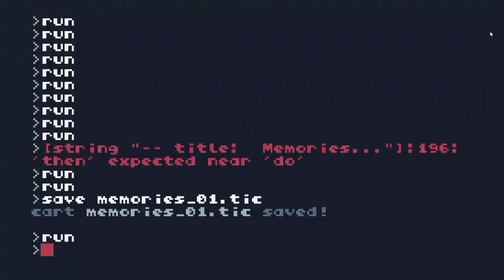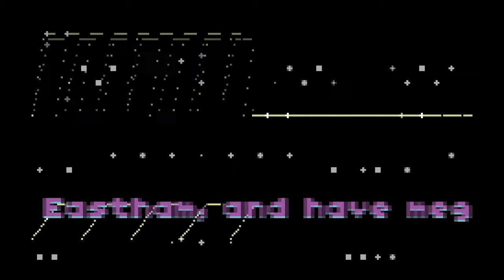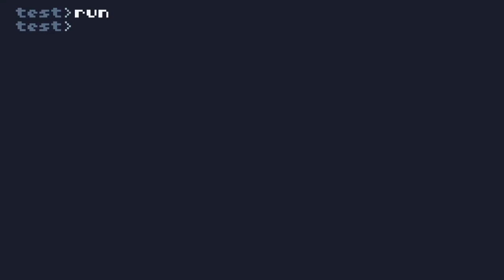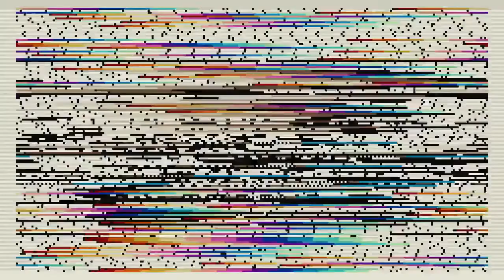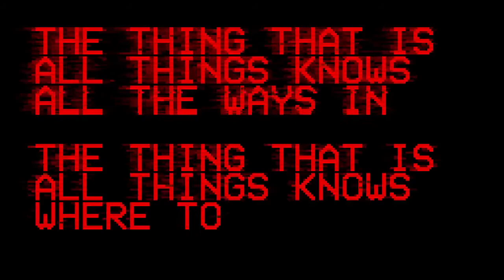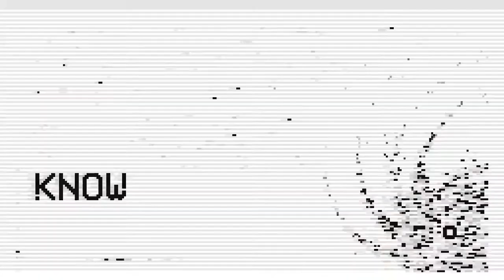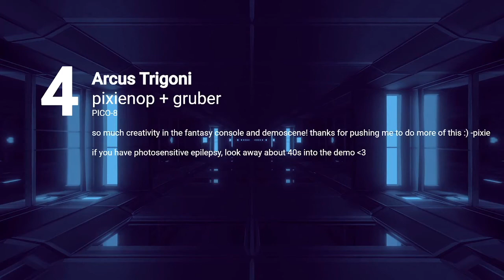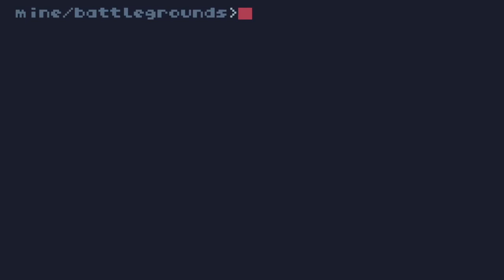Lovebyte Battlegrounds - Fantasy Console Demo Competition